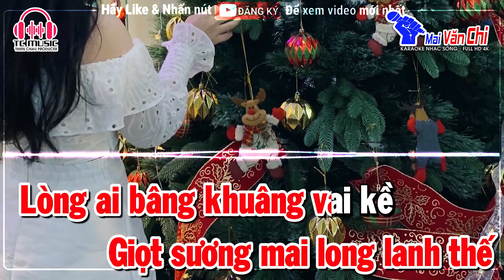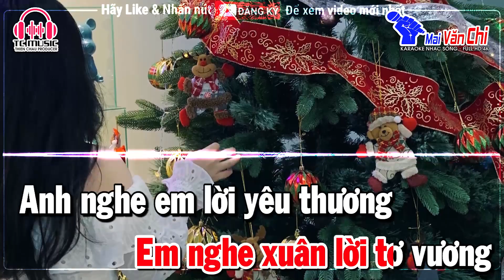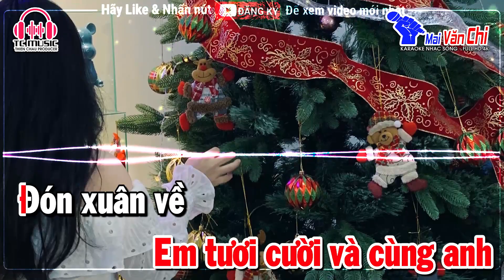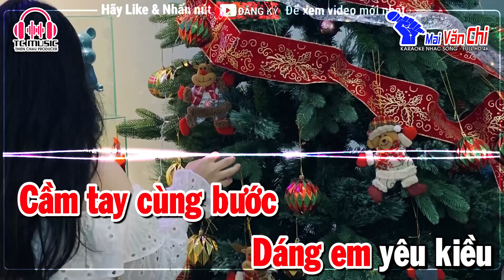Bên Em Mùa Xuân Karaoke Remix Tone Nữ | Karaoke Xuân 2024